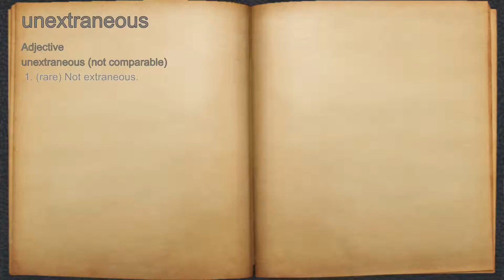What does unextraneous mean?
A spoken definition of unextraneous.

Intro Sound:
Typewriter - Tamskp